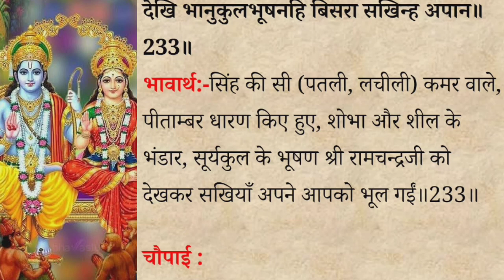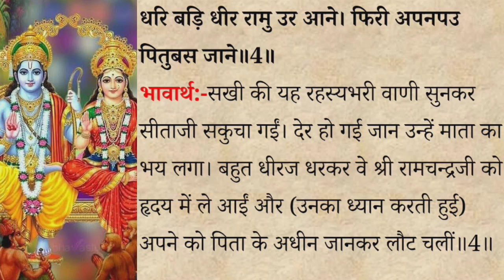श्रीराम और माता सीता का परस्पर दर्शन | रामायण की प्रेरक कथा | श्री रामचरितमानस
रामायण की कथा में श्रीराम और माता सीता का परस्पर दर्शन एक अत्यंत पावन और भावनात्मक प्रसंग है, जिसे श्री रामचरितमानस में विस्तार से वर्णित किया गया है। जब भगवान श्रीराम और सीता माता ने एक-दूसरे को प्रथम बार देखा, तो उनके हृदय प्रेम और श्रद्धा से भर उठे। यह दिव्य मिलन न केवल प्रेम और आस्था का प्रतीक है, बल्कि सनातन धर्म में आदर्श दांपत्य जीवन का मार्गदर्शन भी करता है।

रामायण की यह कथा हमें यह सिखाती है कि सच्चा प्रेम निःस्वार्थ, पवित्र और धर्म पर आधारित होता है। रामचरितमानस की कहानी में यह प्रसंग भगवान राम की मर्यादा और सीता माता की श्रद्धा को दर्शाता है। यह कथा सनातन धर्म की शिक्षाओं और जीवन के आदर्श मूल्यों को स्थापित करती है, जो आज भी हमारे जीवन को प्रेरणा प्रदान करती है।